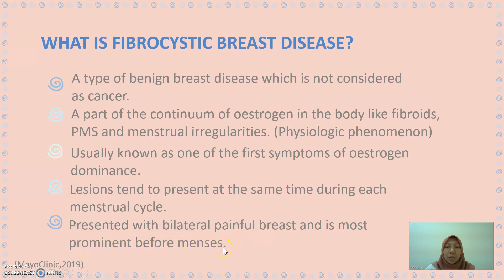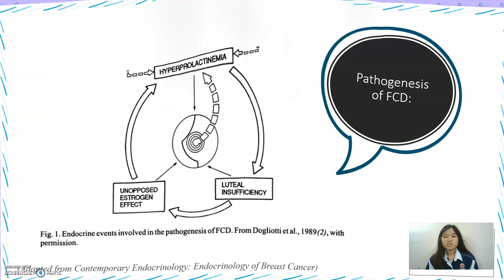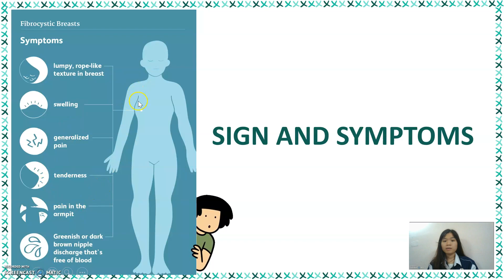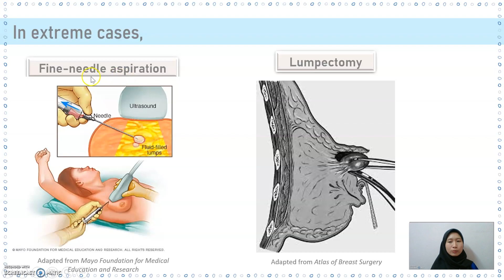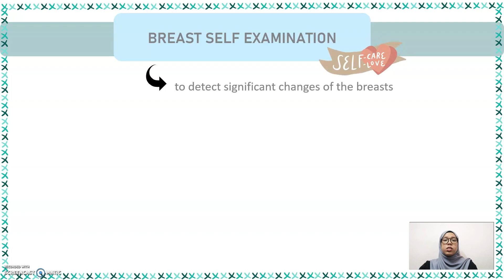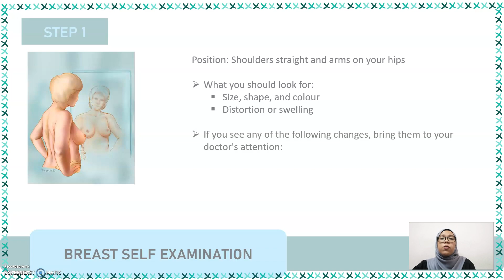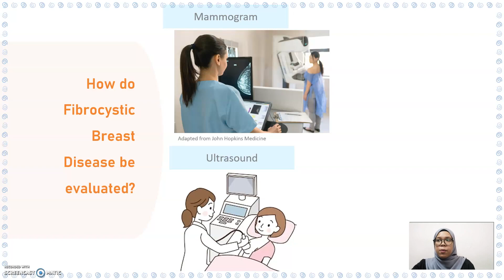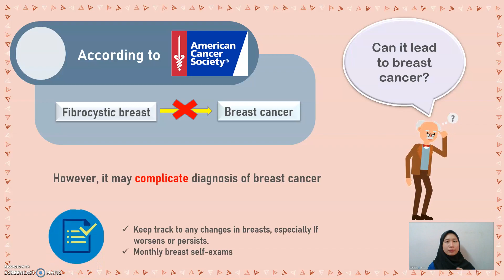Special Pop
sxdwdwdqwd